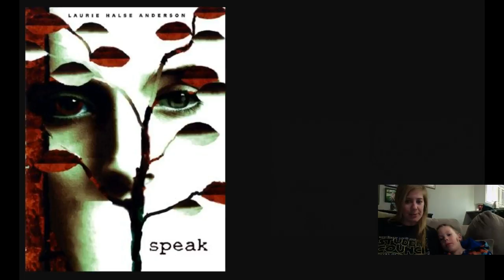Speak Book Talk